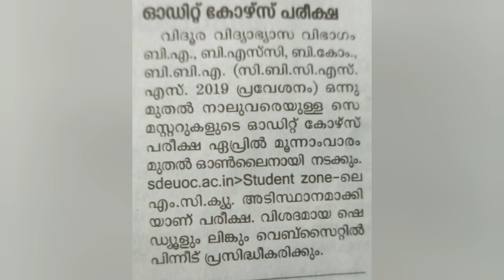6th Sem SDE Updates